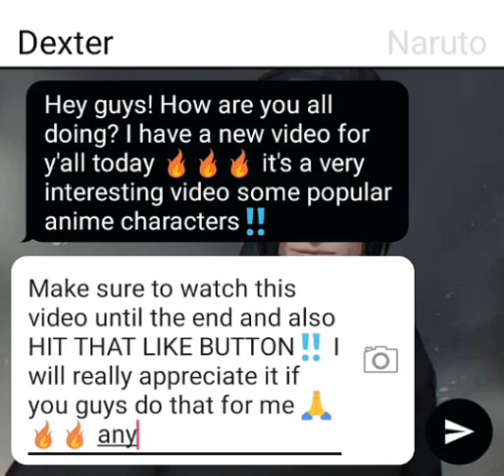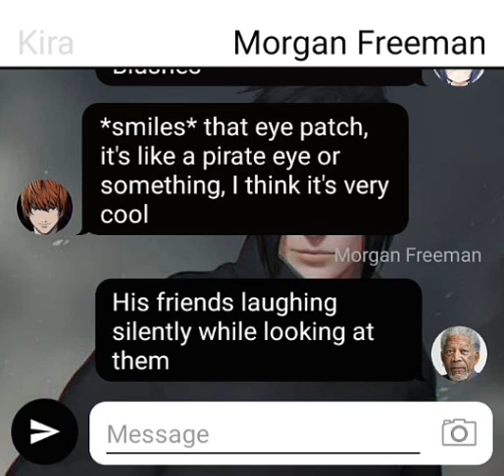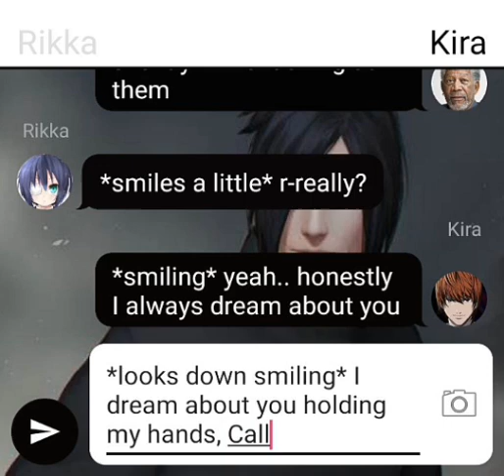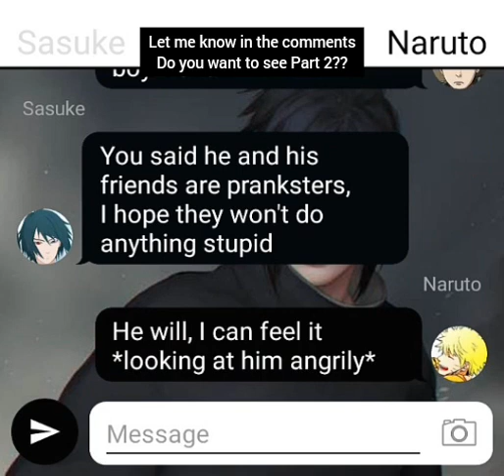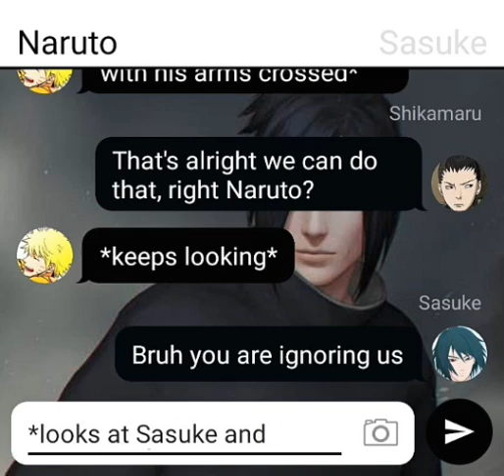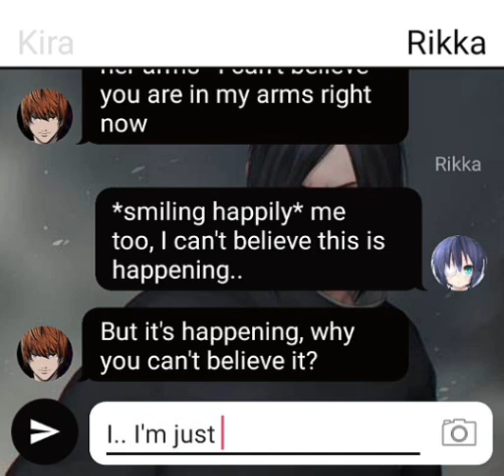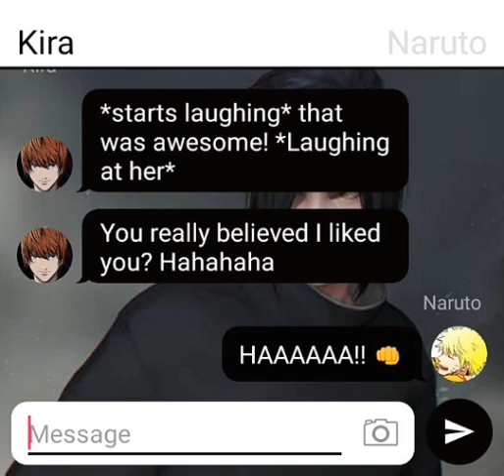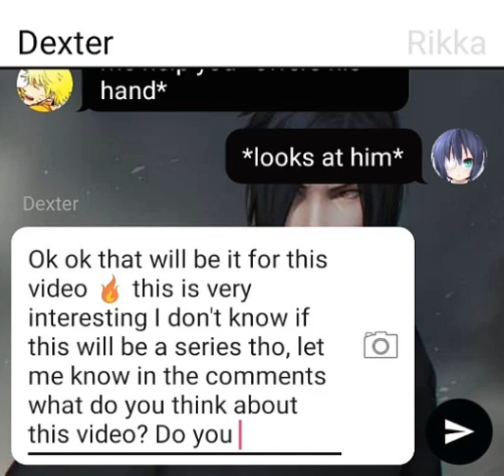Loner Girl - Naruto & Rikka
Rikka Takanashi is the new student in this high school. Naruto seems interested in her but Rikka only seems to be interested in Kira the guy who is sitting next to her. Kira and his friends are pranksters but Rikka doesn't know that yet. Kira decides to prank Rikka by convincing her that he loves her and later he pranks her in front of Naruto

Track : Ezza Wan - Fall Through
Link :   ￼ • Ezza Wan - Fall T...